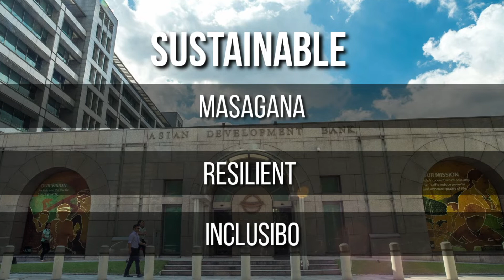MMDA: ADB 55TH ANNUAL SUMMIT KASADO NA!